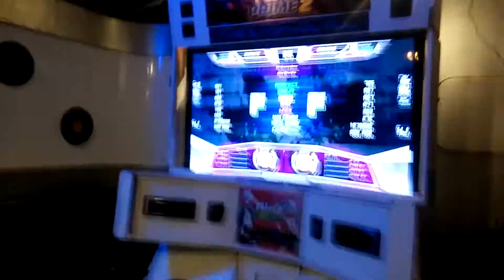IPF 2018 ARGENTINA - Point zero one S20 - [StarianM - Yaelis]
9° International Pump Festival - World Cup Edition

Ronda Internacional - Speed Femenino
Player 1: StarianM
Player 2: Yaelis